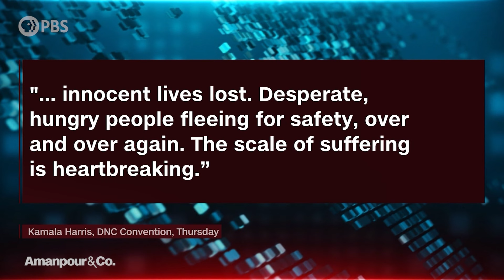Harris-Walz 2024: DNC Chair Jaime Harrison Reflects on Historic Nomination | Amanpour and Company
Circling back to the beginning of the week when the DNC kicked off, party chairman Jaime Harrison declared, “Only in America could a round-headed boy raised by a single mother end up gavelling in a historic convention to nominate our first Black woman president.” The week was packed with excitement, with speeches by the Obamas, a performance of the National Anthem by The Chicks, and a closing performance by Pink. But each speech reminded the party of the bumpy road to the White House, and the importance of voting in this election. Harrison speaks with us to reflect on the DNC and the challenges the Democratic Party faces between now and November.